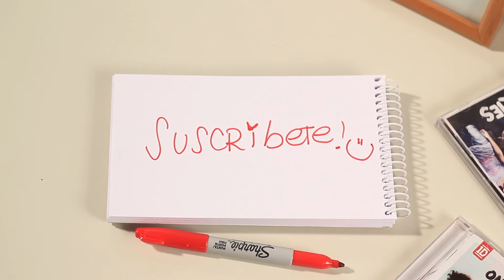Médicos que me deprimen | Juliiinthesky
Visité muchos médicos para que me ayudaran a bajar de peso.. Comer siempre fue la causa y la solución a todos mis problemas.. por lo que desfilaron por mi vida cientos de profesionales de la salud de todo tipo. Hola :) Soy Juliiinthesky y te invito a que pierdas el tiempo conmigo!